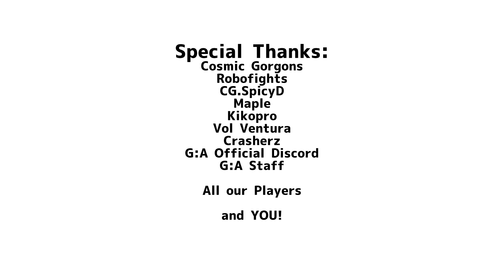Garrison: Archangel Community Reel 2019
It's been more than 2 years since we started this project, and our community has been with us for almost every step of the way!  This video was made to commemorate all the community-made content in the latest version of the game, from champion Archangels to bodies and weaponry!

Thank you everyone for supporting Garrison: Archangel and we hope to see you in the arena in 2019!

Special Thanks to :
Cosmic Gorgons, Robofights, Crasherz for the videos!